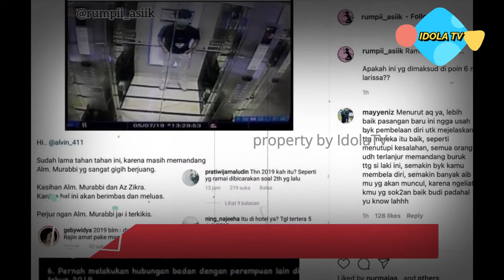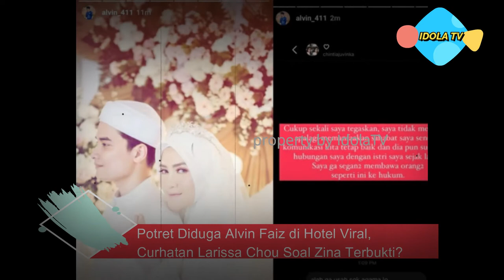TERBONGKAR..!! Potret Diduga Alvin Faiz di Hotel Viral, Curhatan Larissa Chou Soal Z1n4 Terbukti??